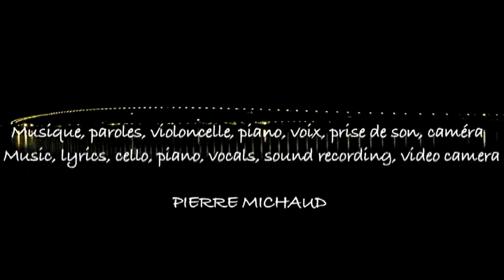𝑹𝒊𝒕𝒐𝒓𝒏𝒆𝒍𝒍𝒐 Pierre Michaud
Enregistrement original (piano) sur piano à queue Bösendorfer (Interlude, Bruxelles).
Original sound recording (piano) on Bösendorfer Grand Piano (Interlude, Brussels).
Film: Bruxelles, Belgique / Brussels, Belgium.